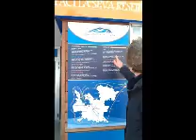Colonia Saint Jordi 2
Spanje Mallorca Colonia Saint Jordi